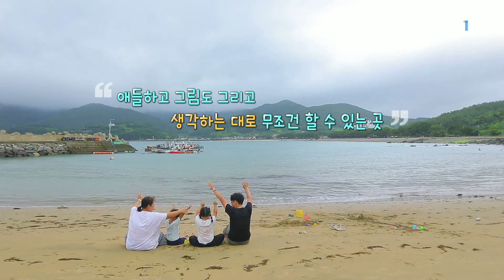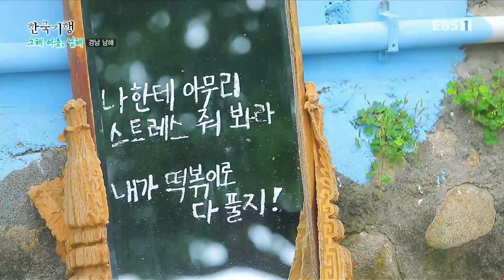한국기행 - Korea travel_그해 여름 남해 5부- 왜 남해냐고 묻거든_#001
공식 홈페이지 그해 여름 남해 5부- 왜 남해냐고 묻거든,

경남 남해, 여유를 찾아 아이들과 남해로 귀촌한 박성욱 이수미 부부, 할머니께 어묵탕 대접하기, 달고나 만들기, 두꺼비 집 만들기, 같은 마을 청년 부부와 맛있는 한 끼 하기, 도시에서 도망친 권진영 이준민 부부의 슬로우 라이프,바틀숍 소우주, 과일 막걸리 빚기 등